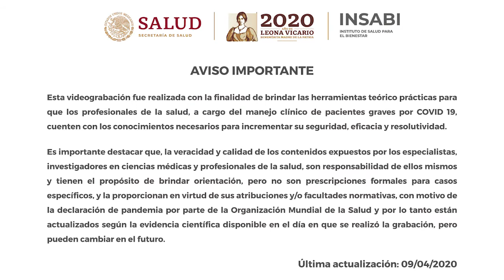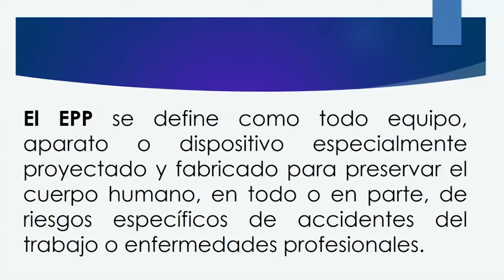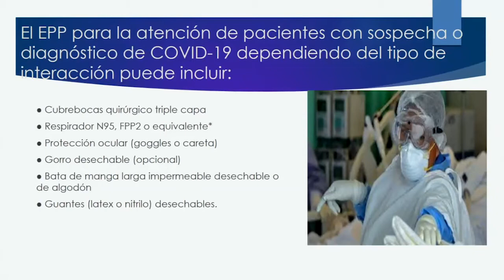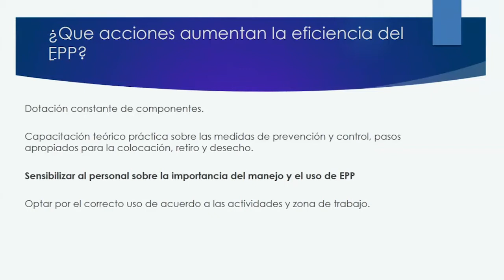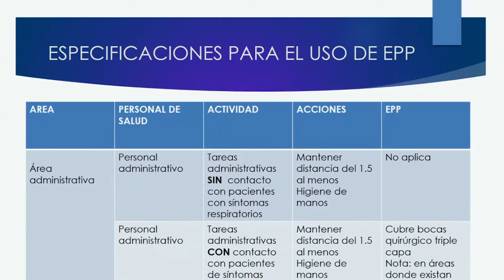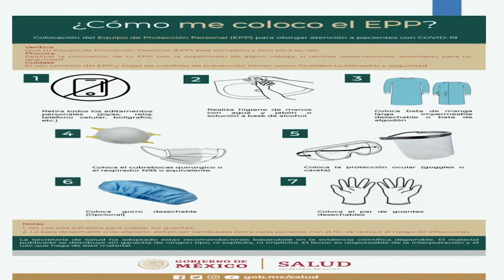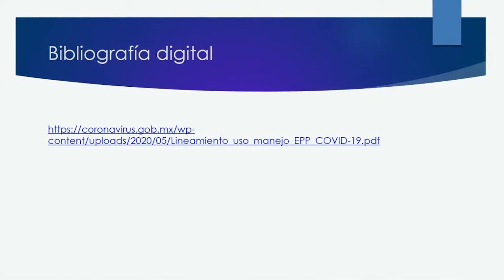Uso y manejo del equipo de protección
Entrenamiento continuo sobre manejo médico en COVID-19

Ponencia: Uso y manejo del equipo de protección
-TRABAJO SOCIAL-

Coordinadores:
Dr. Guilermo Dominguez Cherit, Instituto Nacional de Ciencias Médicas y Nutrición Salvador Zubirán
Dr. Alejandro Svarch Pérez, Coordinación Nacional Médica, Instituto de Salud para el Bienestar
Mtra. Linda Bucay Harari, Coordinación Nacional Médica, Instituto de Salud para el Bienestar